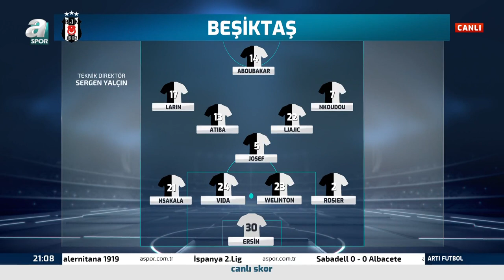Beşiktaş 3 - 0 Denizlispor Serdar Sarıdağ Maç Sonu Yorumları / A Spor